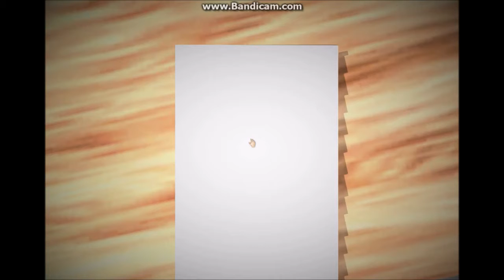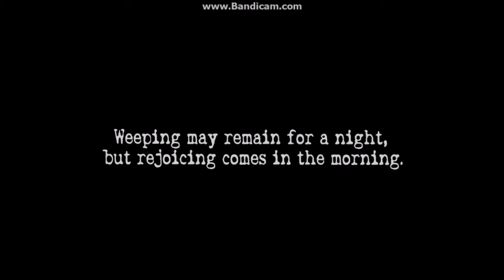50 Sub Special: The Midnight Game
Hey Doods DJ back and today im being scared of a game and i dont want to play it again so if you will plz just dont like this video so i dont have to play this again but if you like it go ahead and request more so if you are new to the channel hit that subscribe button and ill see you all in the next video :(